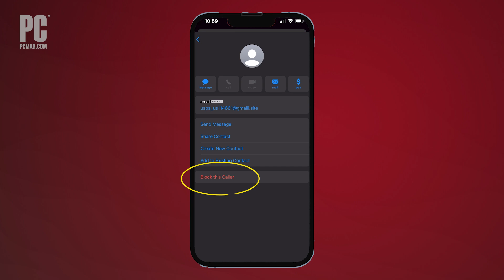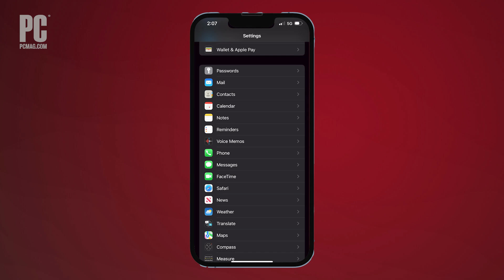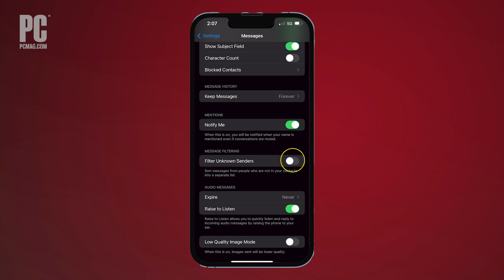5 Ways To Block Robotexts